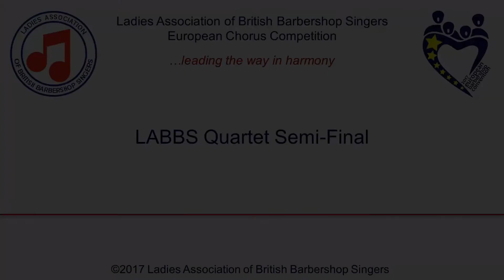Aca-Holics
Quartet Semi Final, LABBS 2017